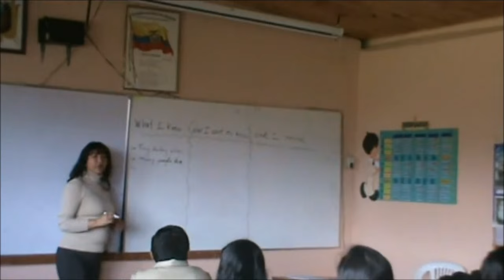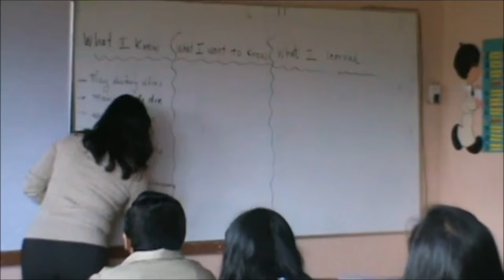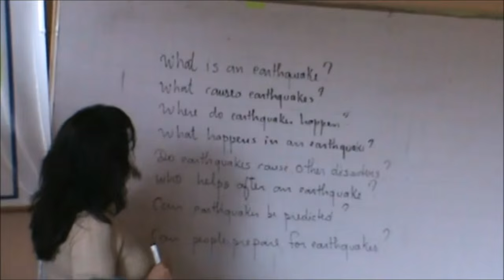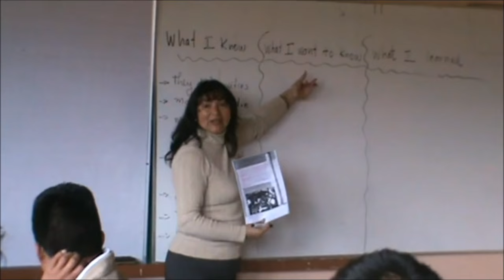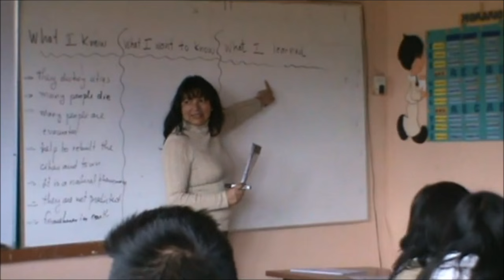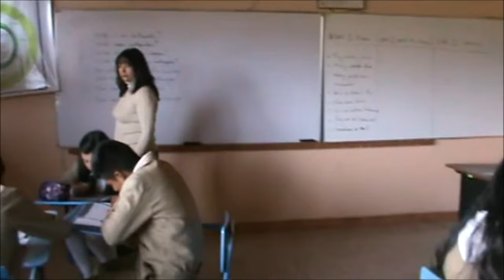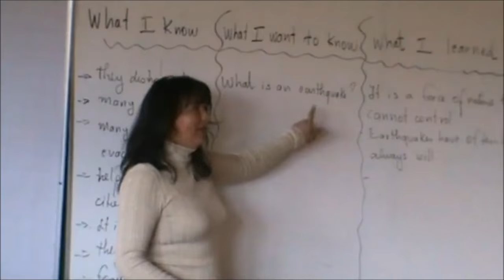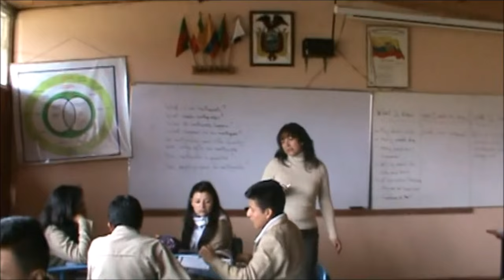Content Based Instruction Approach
Students of the First Year of the Diploma Programme
José Julián Andrade  School
Teacher: Sandra Puga
May - 2016